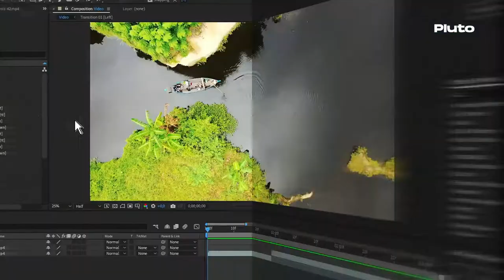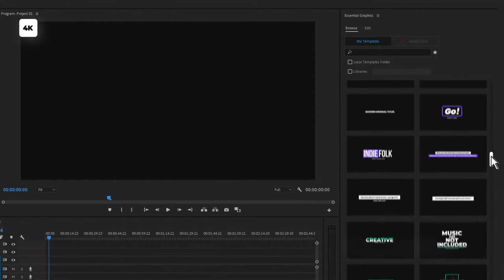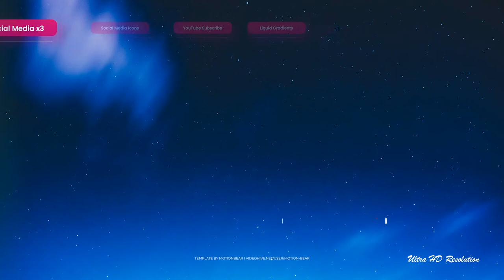Transitions and Titles For After Effects